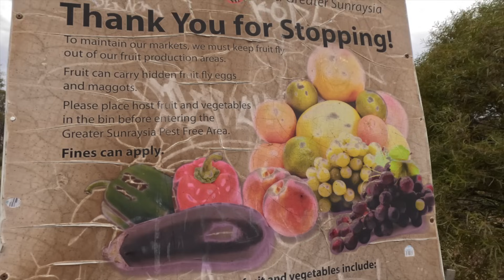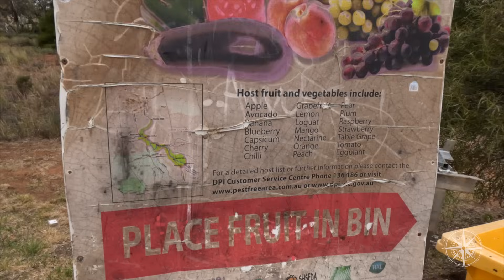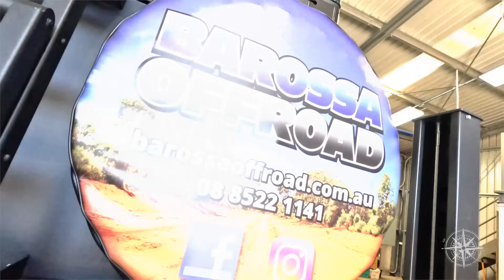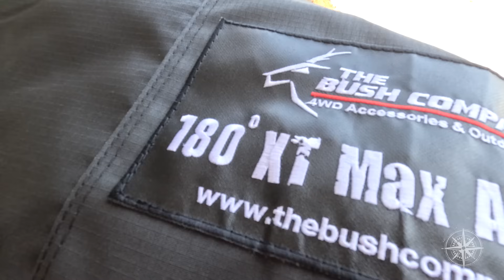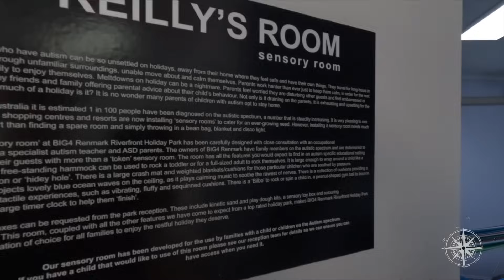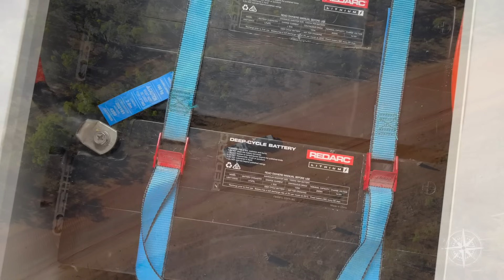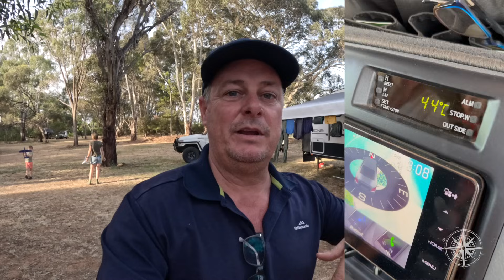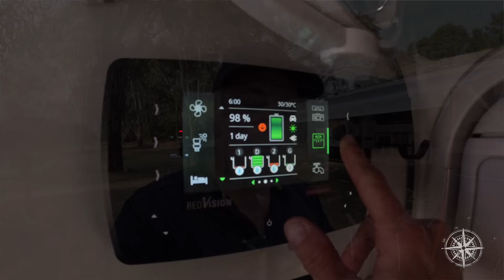Free Camping On The Mighty Murray River: Off The Grid And Loving It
This episode we follow the incredible Mighty Murray River and find 2 fantastic campgrounds right on the river front. We fly to Melbourne on a private jet for the Australian Community TV Antenna Awards and are shocked to win the Best Outdoor or Recreational Program award.

We check Out Renmark Big 4 offers an array of activities and accommodations along the Mighty Murray River, including glamping tents, indoor/outdoor cinemas, and a sensory room.

Plus, we install a new The Bush Company awning on the 79 series thanks to the team at Barossa Offroad in South Australia, and Paul answers all your questions regarding our Redarc solar and battery system in the van highlighting the lithium-powered system and Redarc Total Vehicle Management System, enabling us to enjoy extended off-grid stays.

Key Takeaways:

- Family travel adventures across diverse landscapes in Australia.
- Insights into camping experiences, including quarantine zones.
- Exploration of Renmark Big 4's amenities and activities.
- Details about efficient power solution for extended off-grid stays.

Get your hands on our new The Red Centre eBook and start planning your road trip to Uluru and Central Australia

We are proud brand ambassadors for Zone RV,  MSA 4x4 Accessories, MODE 4x4 Accessories, Outback Tracks,  Nakie, Adventure Pumps  and Stratus Outdoors

00:00 Coming Up
01:03 Skip Intro/ Somewhere In Between
01:56 Darlington Point To Mildura
02:29 Food Quarantine Checkpoint
03:52 Bottle Bend Free Camp
05:06 Ben Helps With Mad Dash To Adelaide
07:11 Acceptance Speech, Antenna Awards
09:42 Still Buzzing (Feel Amazing Family?)
10:37 Steep Fines In SA
11:36 Barrosa OffRoad
12:42 Ultimate Touring Giveaway New Prize Partner!
13:42 Big 4 Renmark, South Australia
14:22 Flood Compound Wall
14:43 Biggest Park We Have Ever Stayed In
15:19 The Staff Are Super Helpful & Available From 8am - 8pm
16:10 Other Things That Have Changed Or Improved Since Our Last Visit
16:29 Glamping Tents, Tennis Court, Jumping Pillow, Heated Spa, Splash Park
16:44 Outdoor Cinema, Yoga Centre, Fitness Centre, Toddler Area, Sensory Room
17:23 Premium Powered River Site
19:20 Off Grid Camping At It's Best!
20:19 Power, Water, .Vino?
20:43 Redarc: Total Vehicle Management System
23:05 Visit ZoneRV Site Or Redarc For Solutions
23:25 Ultimate Touring Australia Prize Pack
24:57 Like Subscribe & Click the Bell Icon